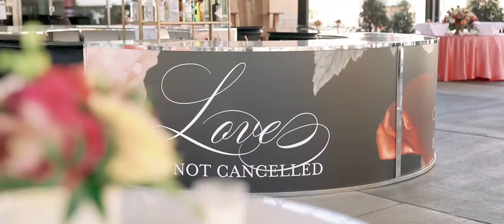The Depot Minneapolis, MN Wedding Proves That Love Is Not Cancelled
This couple's wedding weekend was one for the books, not only because of their incredible love, but because of the obstacles they had to overcome in order to celebrate their love. Rumor has it that together with Amy Zaroff, they planned about 15 different weddings to adapt to the ever changing guidelines and restrictions on events due to COVID19. May this celebration be proof that incredible events can still happen safely, and that love is indeed never cancelled.

The weekend kicked off with a Costa Rican themed Welcome Party on the patio of The Depot. Alyssa & Thomas married at The Cathedral of St Paul and their reception was hosted back at The Depot with a cocktail hour on the patio which featured a stunning center bar, completed by a dynamic multi-course dinner inside. The real show stopper of the weekend was the Bride’s fashion picks. Both her Welcome Party dress and Wedding Dress were designed by Monique Lhuillier and featured embroidered floral patterns galore. Another highlight were those incredible ice sculpture mini raw bars that every guest received at dinner time! The weekend concluded with a party hosted back outside on the patio with entertainment provided by The DJ Firm from Chicago.

Congrats to the happy couple, and a special thank you to all of the incredible partners who made it all happen!

Planning & Design: Amy Zaroff Events & Design
Photographer: Photogen Inc
Ceremony: Cathedral of St. Paul
Welcome Party & Reception Venue: The Depot Minneapolis
Florals: Arts & Flowers
Cake: Farina Baking Company
Makeup: AH Bridal
Hair: Haircult Inc
Dress: Monique Lhuillier
DJ: The DJ Firm
Raw Bar Ice Sculptures: Ice Occasions
Rentals & Linens: Linen Effects
Light Up Sign: Alpha Lit MSP
Furniture: Be Things